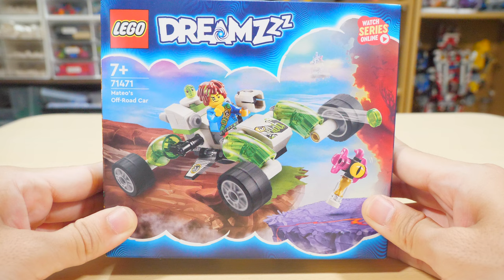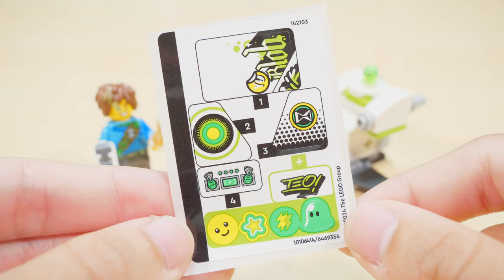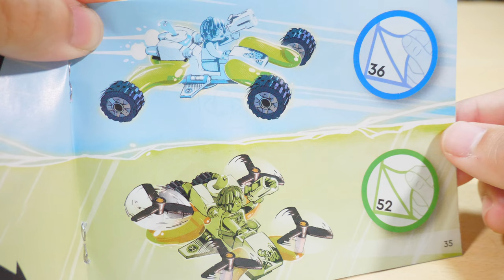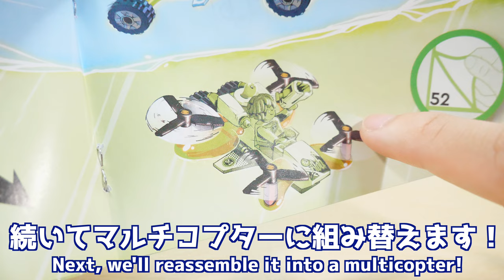【オフロードからコプターに！？】レゴドリームズマテオのオフロードカー 71454 LEGO DreamZzz Mateo's off-road car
今回もレゴドリームズのレビューです！
ちなみにこのセットは先月のトイザらスのセールで700円台で売られてましたので思わず2個買いましたｗ
Hello! I'm Hiroge, a "self-proclaimed" Lego builder!!! This time I'm reviewing Lego Dreams again! By the way, this set was on sale at Toys R Us last month for around 700 yen, so I couldn't help but buy two lol